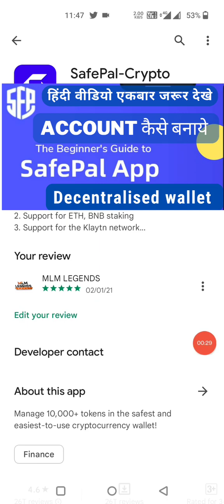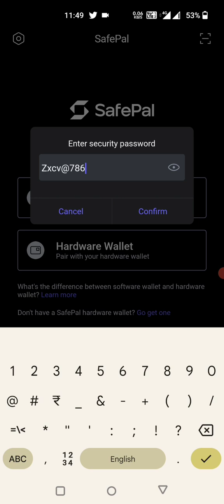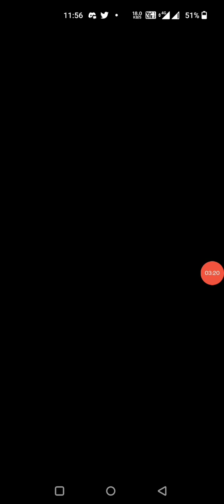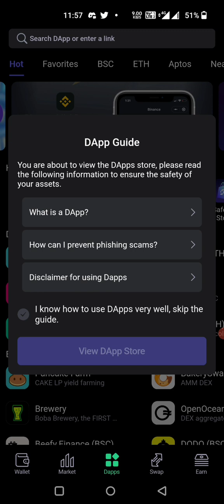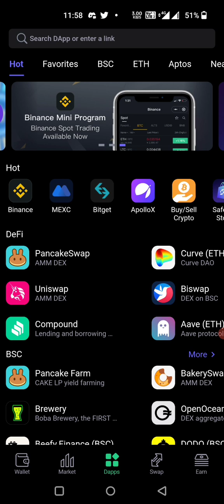safepal wallet kaise banaye/ safe pal sign up process 2023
safepal

safepal wallet

safepal hardware wallet

safepal s1 hardware wallet

safepal

safepal s1

safepal airdrop

safepal wallet tutorial

safepal wallet review

safepal wallet hindi

safepal coin